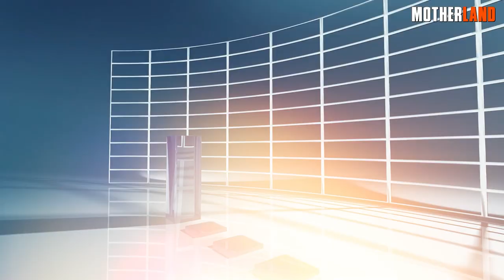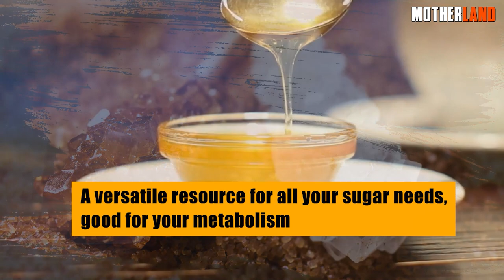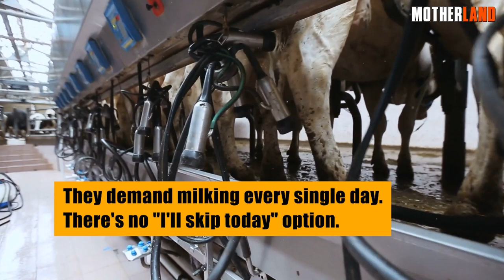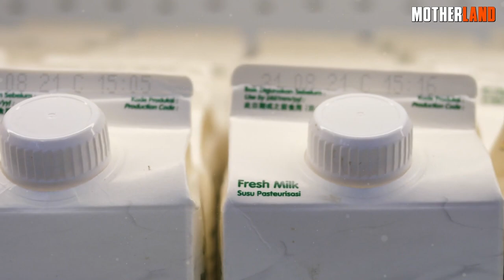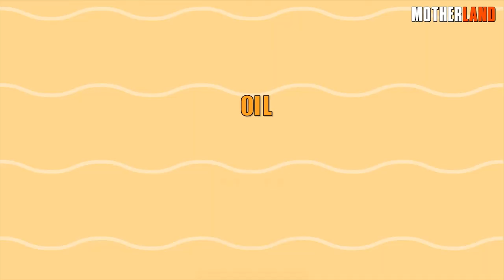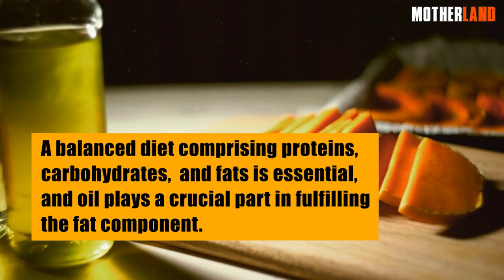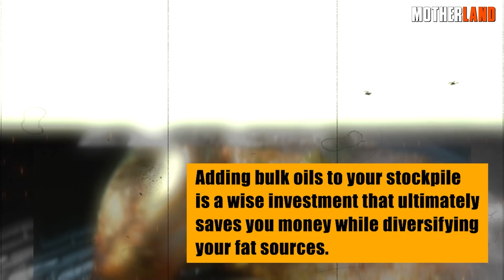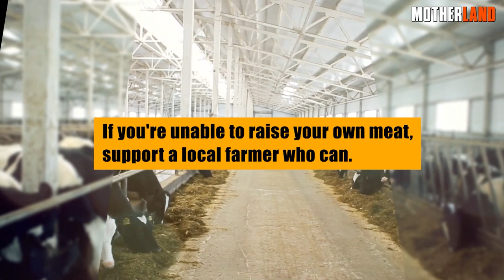5 FOOD Items To BUY & STOCKPILE NOW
Let's explore the various venues where bulk buying is a possibility. It could be the mighty Costco or the stalwart Sam's Club. Perhaps it's Azure Standard or another splendid online grocer. You might even strike a deal with your neighborhood grocery store or local farm if you've got some persuasive negotiation skills up your sleeve. These opportunities do exist, so let's venture into our first stop.